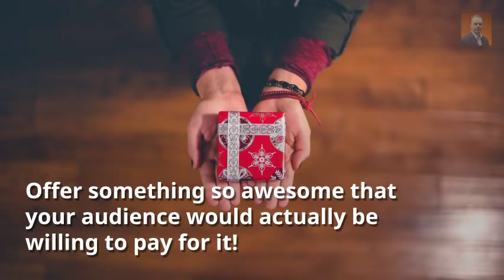5 Steps To Building An Email List Of Genuine Prospects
The number one rule for an online business, no matter what niche or industry you work in, is to make sure you’re building an email list along the way.

You can future proof your business by focusing on building your own list of emails. Building an email list means you can contact the people on your list when you want, for whatever reason you want (paying attention to email marketing rules and what’s best for your subscribers, of course!).

1. Reliable Email Marketing Software.

One of the most important elements of building an email list is choosing reliable autoresponder company that provides email list building services. The autoresponder company you choose will help you maintain your list (or lists), create opt-in forms, and deliver your emails on autopilot.

2. Create Something Of Value To Give Away For Free.

Don’t think that people will sign up for your list just for the heck of it without a freebie or some other kind of incentive. People belong to a lot of lists these days and many are tired of getting marketing emails in their inbox.

3. Build A Squeeze Page.

A squeeze page is simply a page that has the sole focus of getting people to sign up for your list. You’ll use a headline that captures their attention, a few bullet points that spell out the amazing benefits of the free gift you’re offering them, and some call to action text to get them to enter their email and hit submit.

4. Drive Traffic To Your Squeeze Page.

One of the best ways to do that is to interact on the social media sites that your target audience use. You can also make blogging and search engine optimization part of your strategy to get traffic and get people to sign up for your list.

5. Create A Sales Funnel.

On average, a prospect needs to see your messages 7 to 8 times before they trust you enough to buy something. Email is the perfect way to deliver these messages.

People buy from those they know, like, and trust. If they’re on your email list, they’ll be a lot more likely to know, like, and trust you.